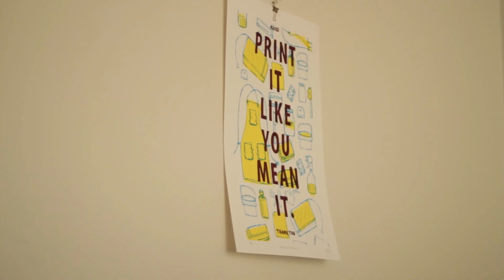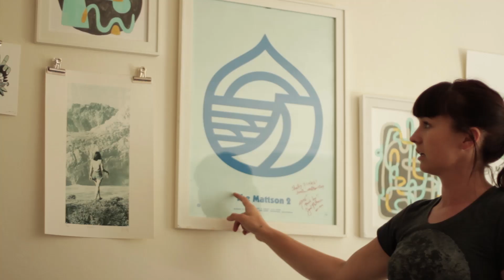Thumbnails: Episode Three // Shelby Ling.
Shelby Ling is an artist, illustrator, and designer from Leucadia, California. Having grown up in Southern California, Shelby's artwork features a great deal of animated, surf-inspired imagery along with unique, blue cactus collages inspired by her time spent in the desert.

Shelby's skill set is one of great variety and her artwork showcases her ability to work with all kinds of mediums including, wood, paint, and fabric. Currently she is studying furniture design at San Diego State University while continuing to work as a freelance artist and self-proclaimed "co-parent".

Film & Edit: Evan Schell